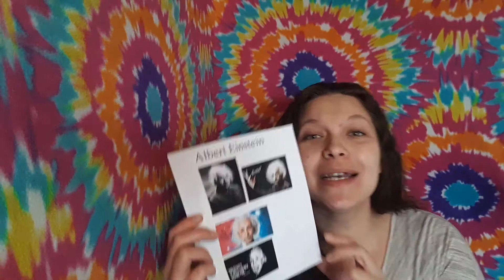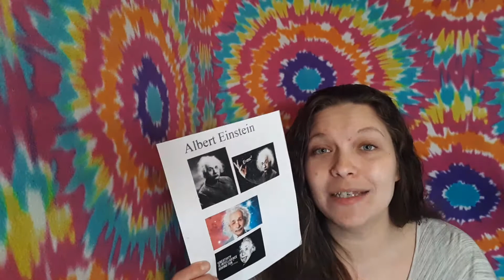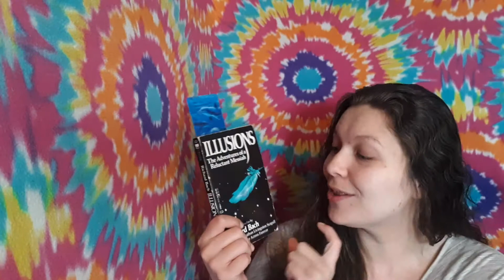Imagination!!!! What is it that you are imagining right now?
Imagination! What are you imagining? Albert Einstein Quotes! The book Illusions by Richard Bach!